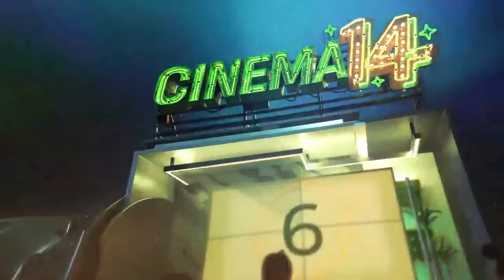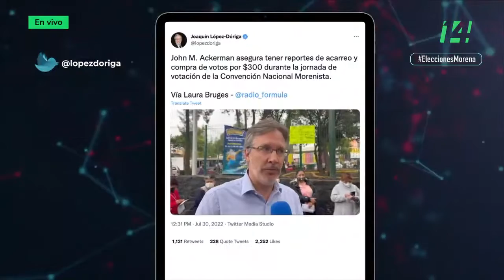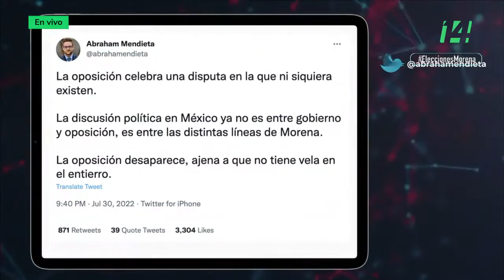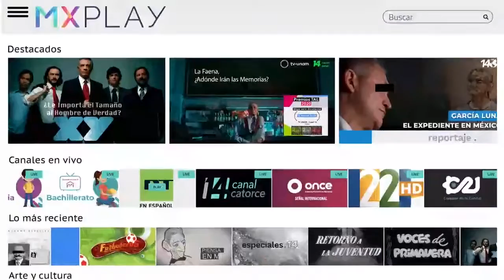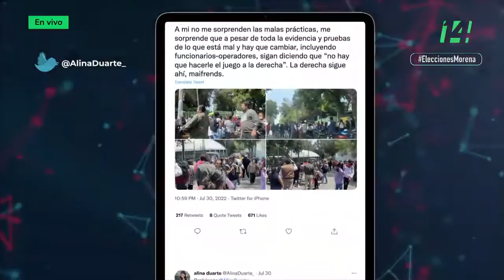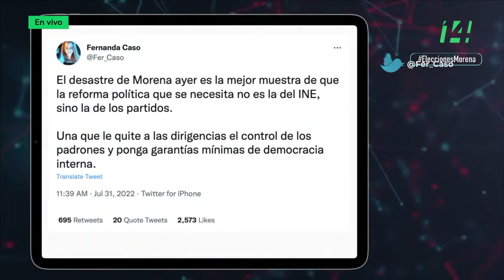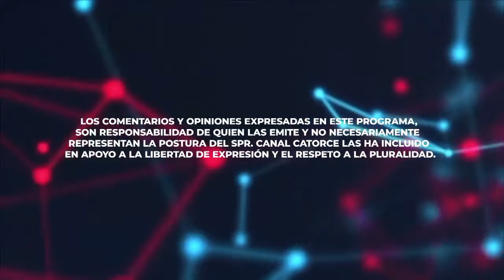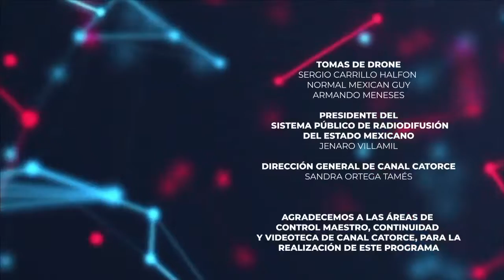EleccionesMorena polémicaenredes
En el presente video participo con Luisa Cantú, Citlalli Hernández y Rafael Barajas "El Fisgón", hablamos sobre la elección interna de Morena y del impacto que tuvo en los medios de comunicación y las redes sociales.